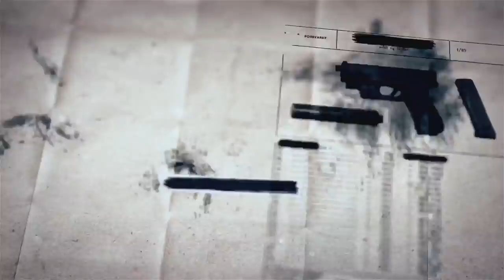SCP基金會 SCP-689 Haunter in the Dark 黑暗中的祟神(中文)